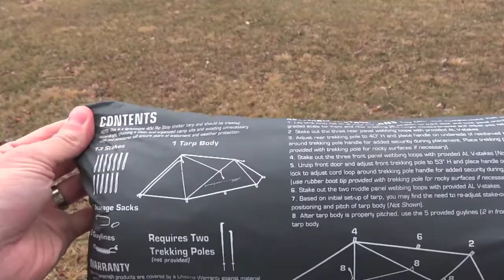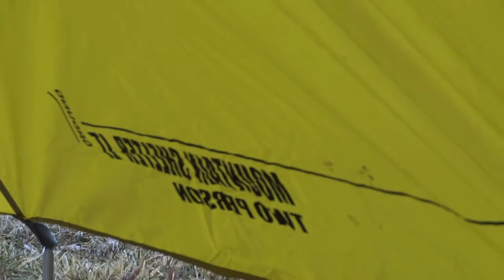Gear Review - Mountainsmith Mountain Shelter LT